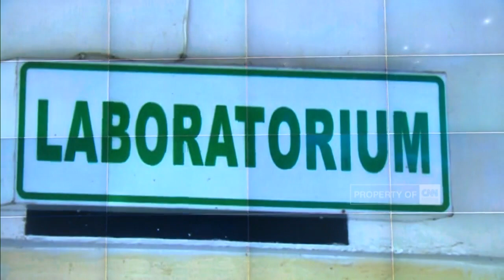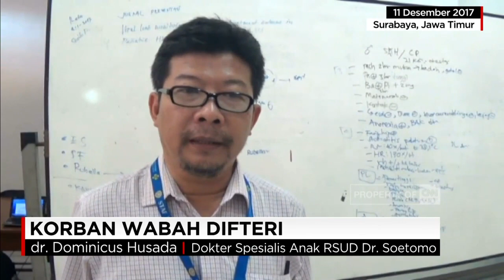Wabah Difteri, Ruang Isolasi RSUD Penuh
Ruang isolasi Edelweis, tempat perawatan pasien terduga Difteri di rumah sakit umum daerah kabupaten Tangerang Banten penuh. Rumah sakit terpaksa merujuk dua pasien terduga difteri ke rumah sakit Sulianti Saroso Jakarta, karena ruang isolasi tidak lagi bisa menampung pasien .

Like & Follow Facebook:
CNN Indonesia

cnnindonesia